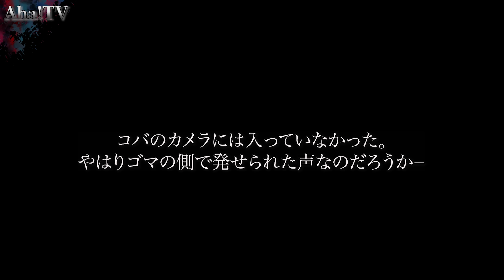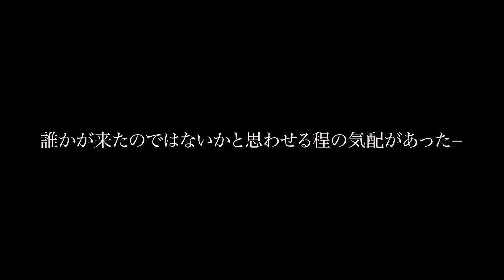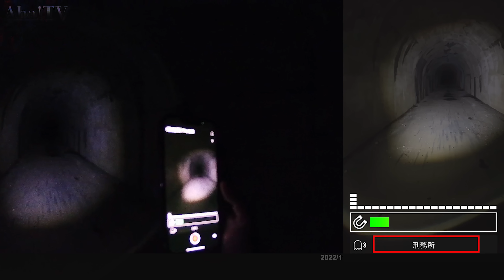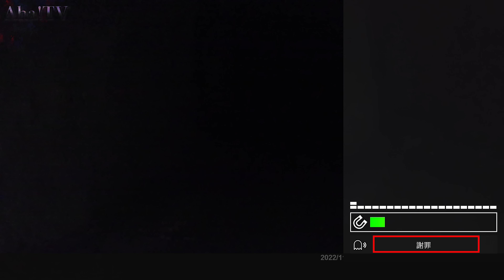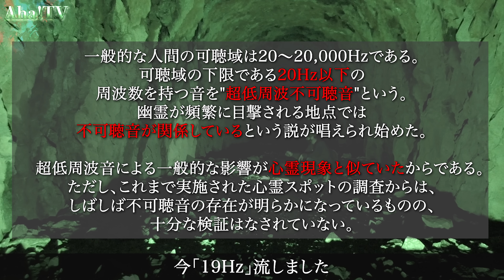【※自己責任閲覧※】まだあった！最恐トンネル －この赤ん坊は誰？－ | Japanese horror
ホラードキュメンタリーエンターテイメント番組
Japanese horror YouTuber Aha!TV

当チャンネルの動画は心霊というものを検証（追求）しております！

【はじめに】
何となく視える人こと「ゴマ」は、
視聴者目線で心霊調査を行なっている為、
動画内では、基本的に霊視等は行なっておりません。

※ロケ地により霊視をする場合は御座います。

【随時募集】
＊行って欲しい穴場スポットや地元の人しか知らないスポット情報
＊動画内で視て欲しい心霊写真や呪物
＊怪奇現象が起こる家（訪問可能な場所）
（全てにご対応は出来ません。予めご了承下さい）

メンバー：ゴマ/コバ/レン/セイ/コウ

たくさんのコメント、評価をお待ちしております。

こちらまでご連絡下さい。

動画内で発言している情報や見解は、番組独自の調査によるもので、
事実とは異なる場合がございます。予めご了承ください。
また、不可解な現象（音など）の中には、自然現象または
物理的要因によって発生した可能性も御座います。
予めご理解頂きご視聴をお願い致します。